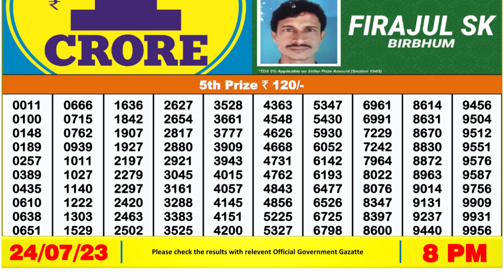Nagaland Lottery Sambad Live 8pm 24.07.23